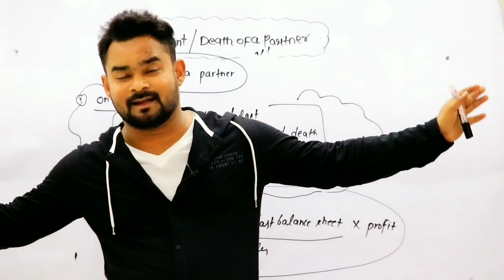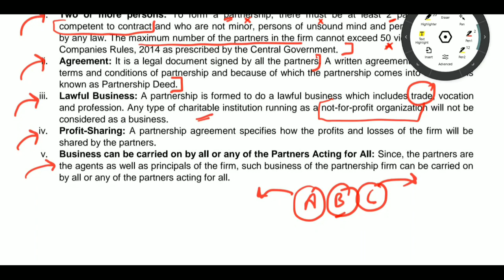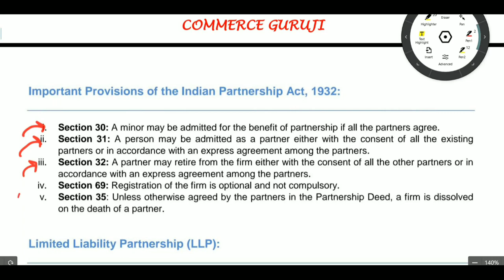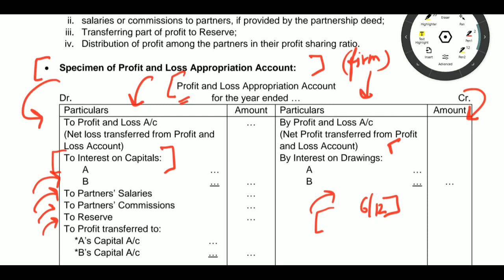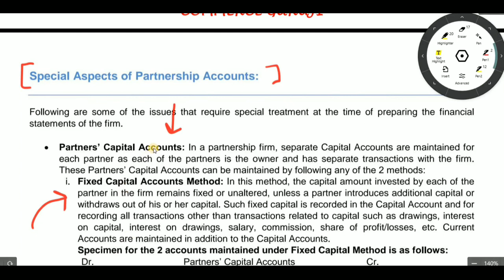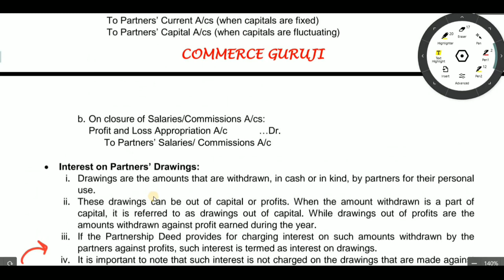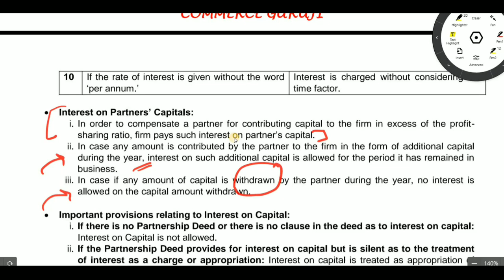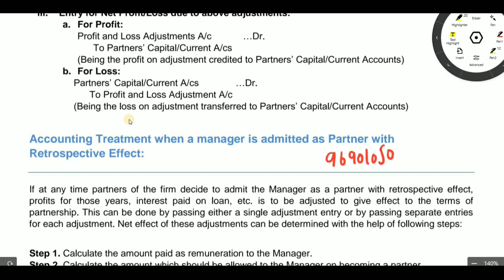Fundamental of partnership | Class 12 | Accounts | Complete chapter | One shot video | MCQ question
Join me on whatsapp number given below